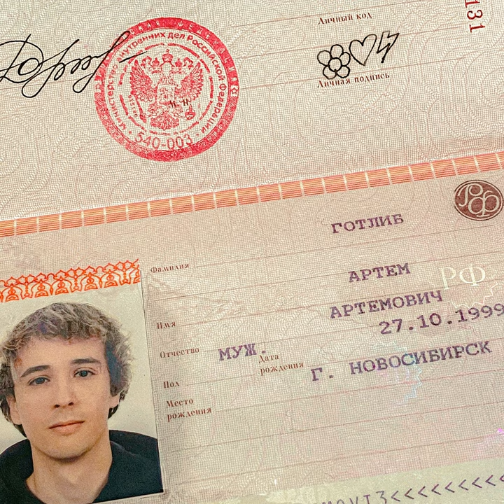Artjom (Skit)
Artjom (Skit) · SLAVA MARLOW

ARTYOM

Author: Gotlib Artem Artemovich
Composer: Gotlib Artem Artemovich